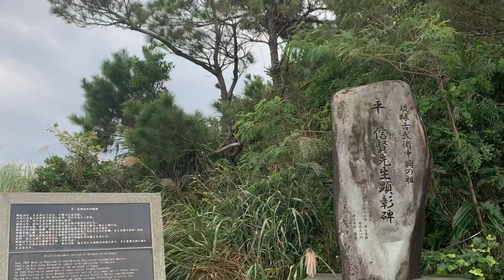Kumejima 2-day Voyage Nov 21